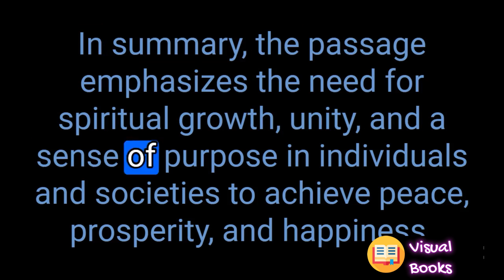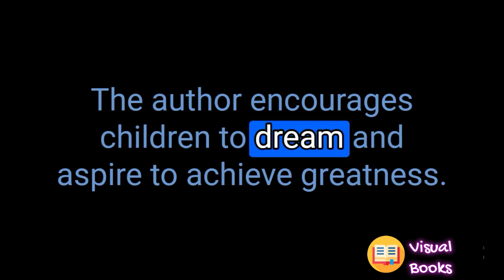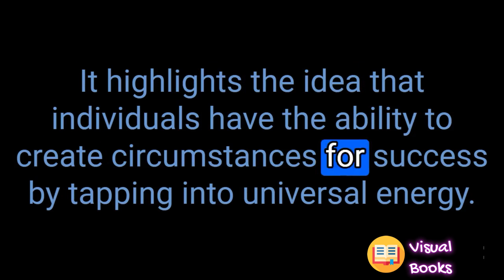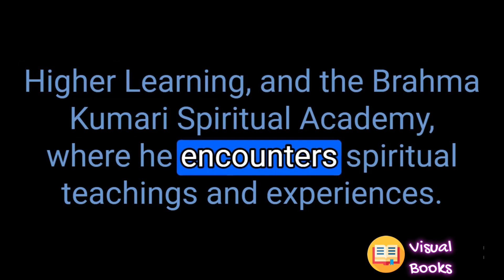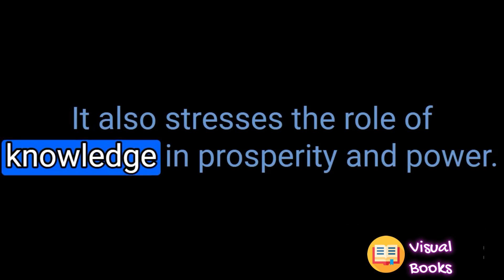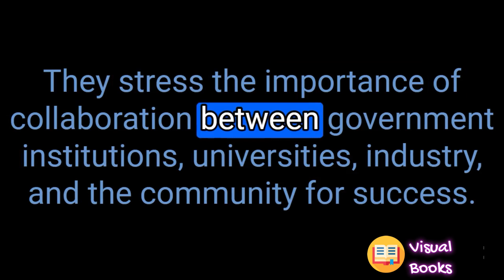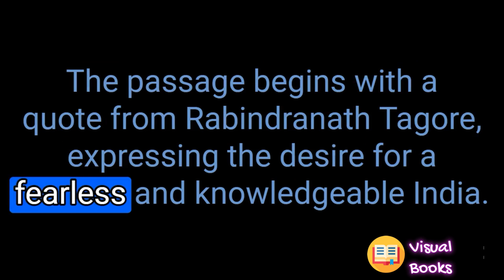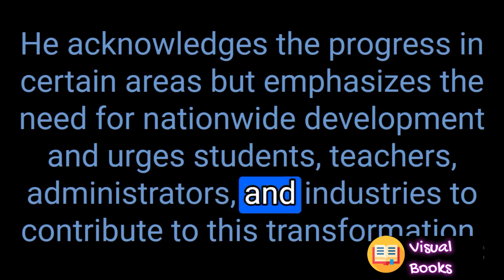IGNITED MINDS Book Summary | by A.P.J. Abdul Kalam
My Book 🛒⤵️
"100 Self-Help Books Summary in One"

In this engaging video, we delve into the pages of "IGNITED MINDS" by Dr. A.P.J. Abdul Kalam, the former President of India. Discover the key ideas and inspiring messages that can ignite your own mind and drive you towards success. Join us on this journey of knowledge and inspiration as we summarize the book's core concepts and insights. If you're looking to spark your inner genius and make a positive impact, this video is a must-watch!

IGNITED MINDS, A.P.J. Abdul Kalam, Book Summary, Inspiration, Knowledge, Success, Genius, Motivation, Leadership, Education